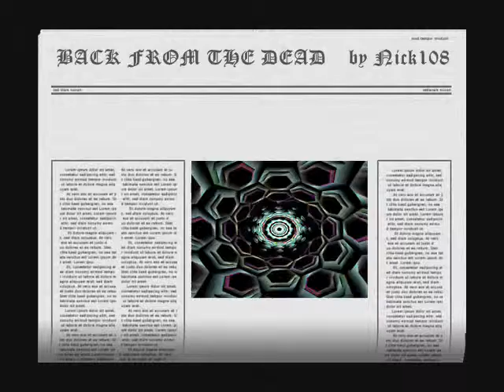BACK FROM THE DEAD by Nick108 0001